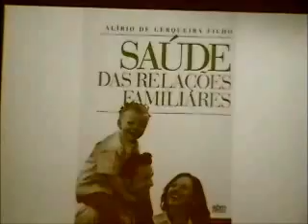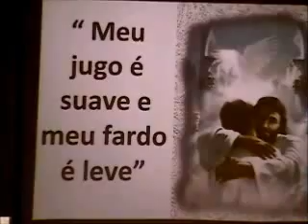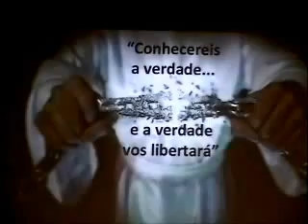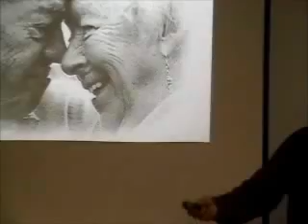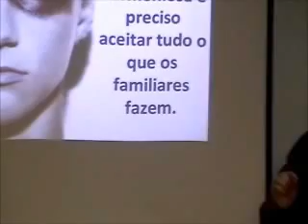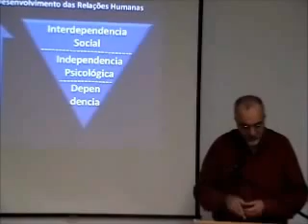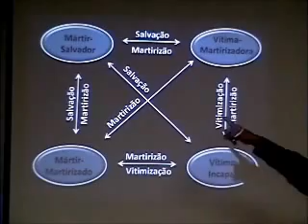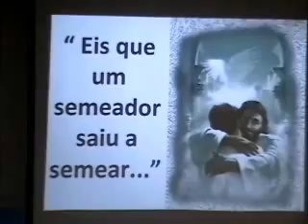Marcos Miranda - Saúde das Relações Familiares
Saúde das Relações Familiares
Marcos Miranda